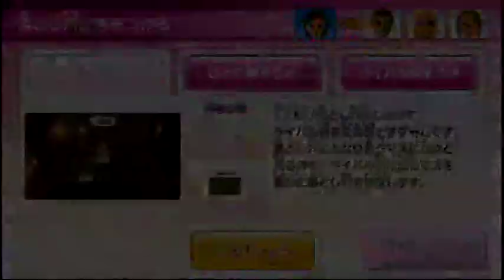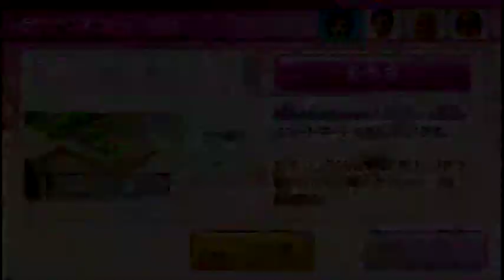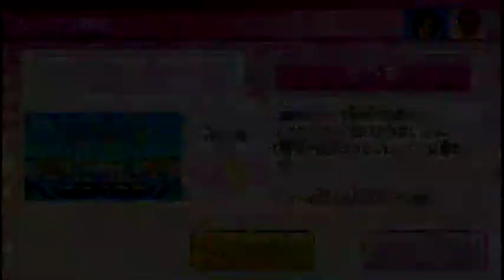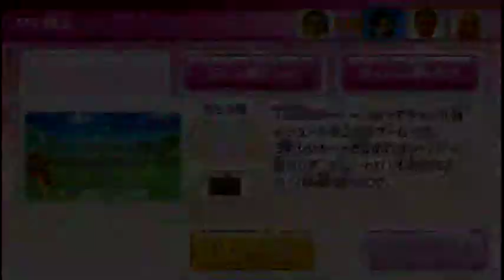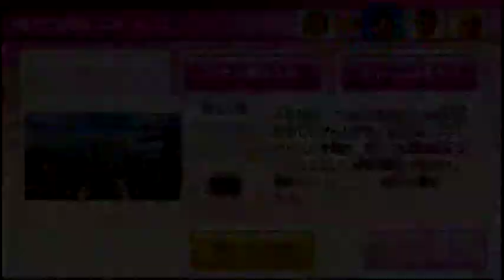Wii PartyU きせかえスゴロク（Dress-up Sugoroku） 達人（master）IOHD0703